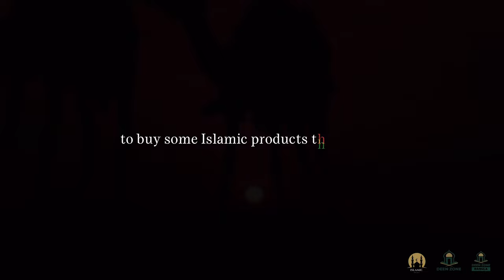HOW TO MAKE ALLAH & PEOPLE LOVE YOU! - ISLAMIC MOTIVATION